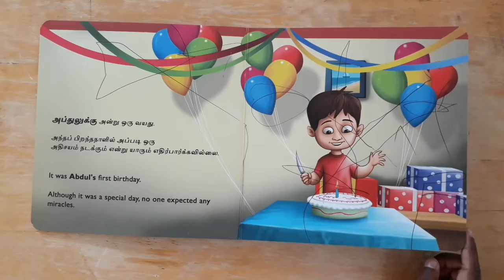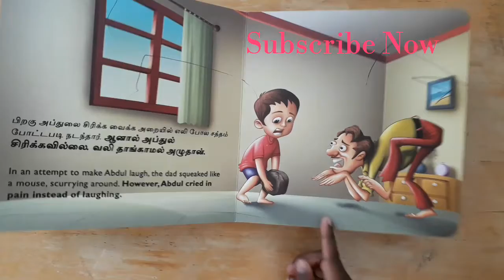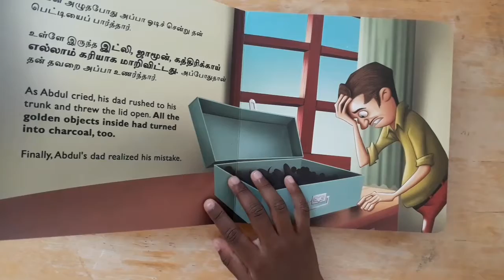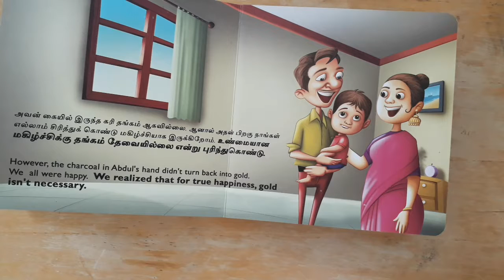VANNA THOORIGAI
Hello Everyone,
                             4 year old little girl telling stories here😍😃. please ignore her mistakes.

About this book:
                               This book good  quality.  you can give under 3 years old kids. This book written in two languages. English and Tamil. This book says be happy every day. don't go always money money.

Golden Laugher book
by story_karky
illustrated by Sporg Studio
Book Reader by
Senkandhal Chinnakkaruppan